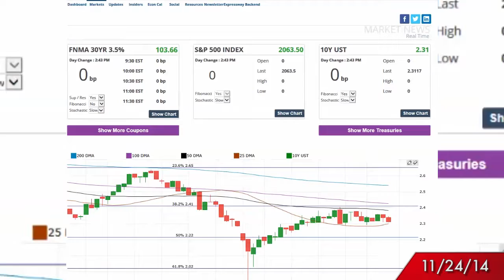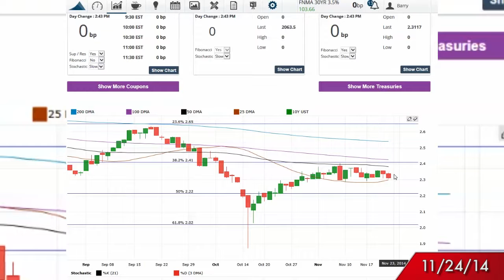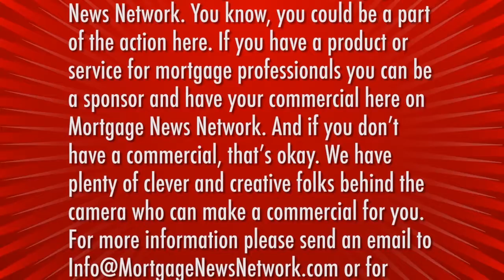Master the Markets - For the Week of 11/24/14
Strong Housing Info That Needs To Be Shared